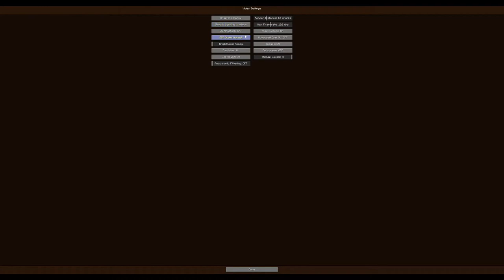GTNH (Gregtech New Horizons) Creative playthrough Ep 1: Stone Age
In this vid, I play though the first third of the Gregtech new horizons Stone Age!

SOCIAL MEDIAS:
Siberian Republic#4498